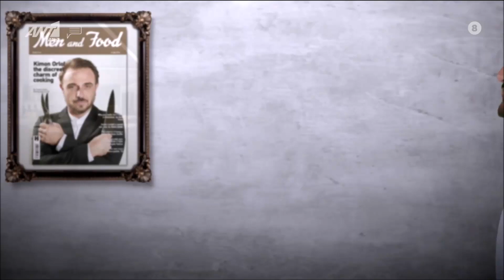ΑΝΤ1 - «Πέτα τη Φριτέζα» - Τίτλοι Αρχής (2018-2019) [1ος κύκλος]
Είδος: Κωμική σειρά
Σενάριο: Μάκης Πιτταράς
Σκηνοθεσία: Ανδρέας Μορφονιός
Ηθοποιοί: Γιάννης Μπέζος, Φάνης Μουρατίδης, Γεράσιμος Σκιαδαρέσης, Τζένη Μπότση, Λένα Ουζουνίδου, Νικολέτα Κοτσαηλίδου, Πηνελόπη Πλάκα, Ηλίας Μουλάς, Λεωνίδας Μαράκης, Παύλος Πιέρρος, Κυριάκος Σαλής, Νεφέλη Κουλούρη, Στέφανος Μουαγκιέ

Περίληψη:
Ελληνική κωμική σειρά παραγωγής 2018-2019. Ένας διεθνούς φήμης δύστροπος σεφ μαθαίνει ότι ο άνδρας που τον μεγάλωσε δεν είναι ο πραγματικός του πατέρας. Στην προσπάθειά του να ανακαλύψει τις ρίζες του αποφασίζει να μετακομίσει στο 'Φτασμένο', ένα μαγευτικό παραθαλάσσιο χωριό.